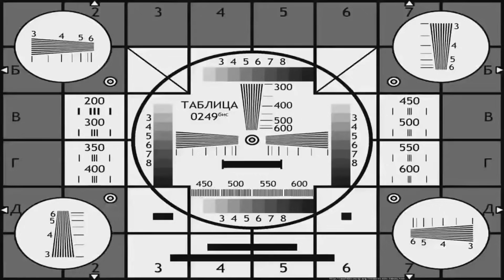НЕ ВЫБРАСЫВАЙ ВЕЛОСИПЕДНЫЙ КЛЮЧ / САМОДЕЛКА ДЛЯ ГАРАЖА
Такая самоделка пригодится тем, у кого в гаражных закромах полным полно старых болтов с забитыми резьбами или кому часто приходиться "прогонять резьбу". Вообщем, не выбрасывайте такой ключ, из него может получиться вполне рабочий инструмент.

Support the author:
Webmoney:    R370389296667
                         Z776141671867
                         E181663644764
Заранее ВСЕМ ОГРОМНАЯ БЛАГОДАРНОСТЬ! :)
Huge thanks to everyone !!!